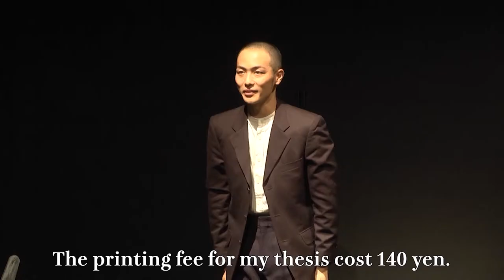[Eng Sub]"The Father of the Galactic Railway"(2020) _Abridged_舞台「銀河鉄道の父」公演ダイジェスト映像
Based on the 158th Naoki Prize winner, "The Father of the Galactic Railway".

An ambitious price the life of a Japanese famous writter, Kenji Miyazawa, told from his father masajiro's perspective.
Though set in the early 1990s, the story of a genius and his family in rural city of Hanamaki, resonates with us on how a family ought to be in mondern times.

-Staff-
Playwright : Roba Shimori
Director : Go Aoki

-Cast-
Koji Matoba as Masajiro
Shunsuke Tanaka as Kenji
Wataru Kuriyama as Seiroku
Ayane Suzuki as Toshi
Yuhi Ozora as Ichi